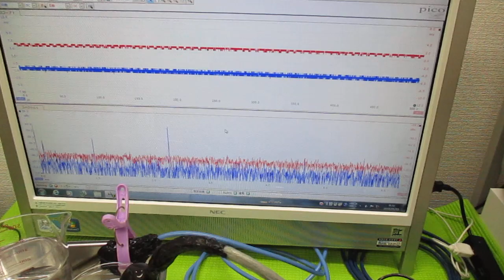‹‹超音波の相互作用：：確認実験››